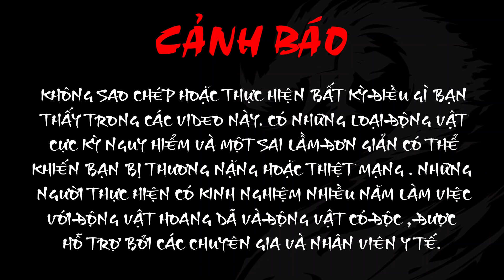Soi Rắn Đêm - Gặp Rắn lục Ruby, Con Culi , Nhện khổng lồ , Rùa Núi Vàng - Herping Dong Nai VietNam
Khu Bảo Tồn Thiên Nhiên Văn Hoá Đồng Nai thuộc tình Đồng Nai có hệ động thực vật đa dạng, đây là nơi sinh sống của các loài thú lớn gồm Voi, Bò Tót và các loài thú lớn khác, và đây cũng là nhà của các loài rắn đẹp của Việt Nam.
với các chuyến Herping ghi hình lại các loài rắn đẹp của VN, hy vọng sẽ cung cấp cho các bạn xem có kiến thức đại cương về các loài rắn ở khắp mọi miền đất nước.